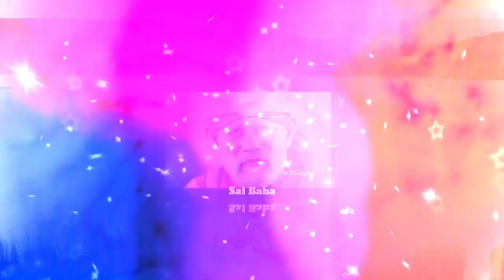Sai Baba message in Tamil | Sai Baba blessings daily messages Tamil | Sai Baba advice in Tamil